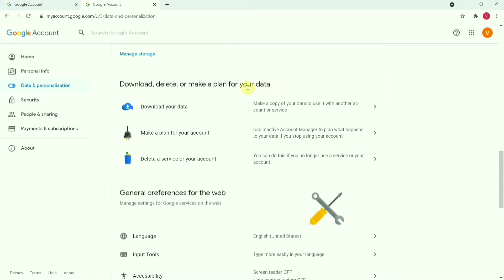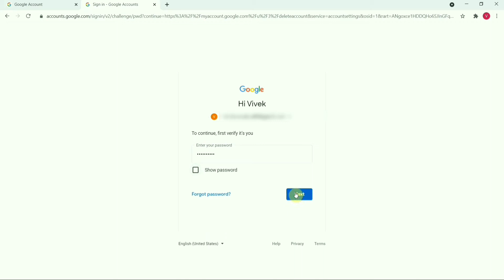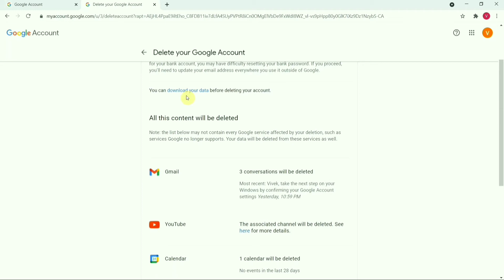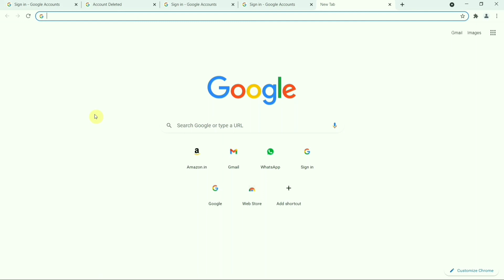google account delete kaise kare | How to delete your Google Account | कैसे डिलीट करे गूगल अकाउंट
This video explains "How to permanently delete your Google Account"

ये Video में Google Account को हमेशा के लिए कैसे delete करते है वो बताया है ।

Previous Video
1) How to close PayPal Business Account in 1 step | कैसे बंध करे PayPal Business Account हमेशा के लिए |

Video chapters
0:00 Introduction
0:21 Go to my My account Google
0:35 Select account which you want to delete permanently
0:58 Select "Delete a service or your account"
2:02 Select "Delete your account"
3:34 Your Google account is deleted
4:22 Outro